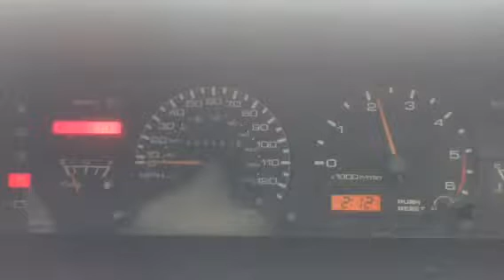75872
Nissan Blubird